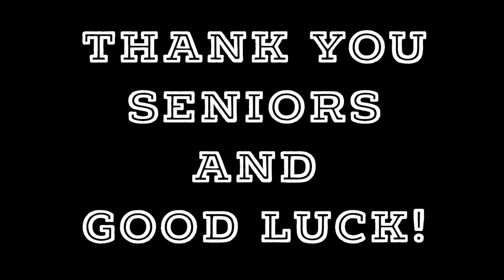Penn State Behrend Men's Volleyball 2020 Senior Day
Virtual Senior Day Presentation for the 2020 Penn State Behrend Men's Volleyball Team